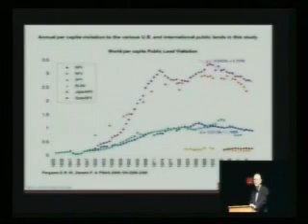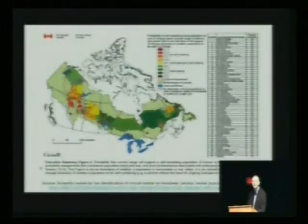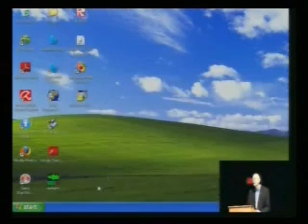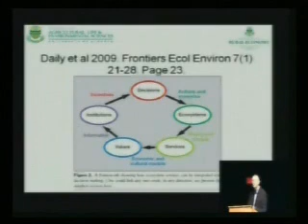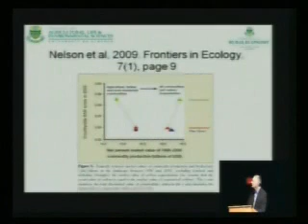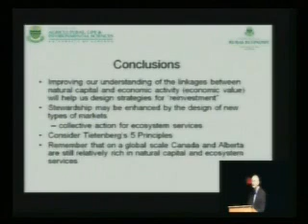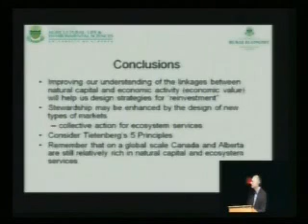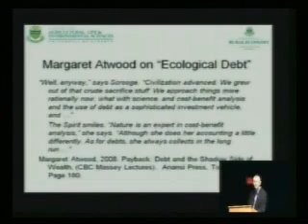3.2.2_Dr Vic Adamowicz - Overspending our Natural Capital (Part 2)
Address to the 2009 National Stewardship & Conservation Conference, Calgary, Alberta, Canada